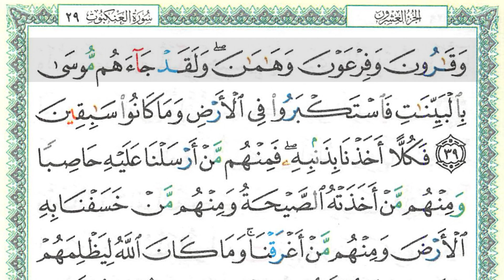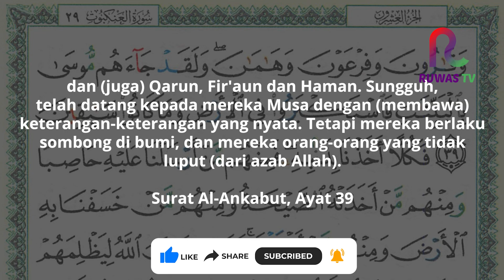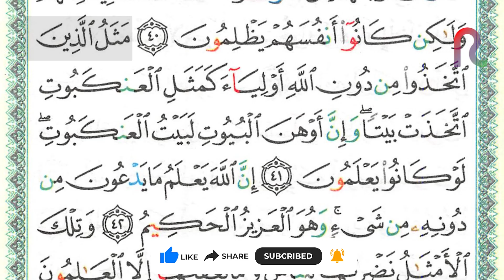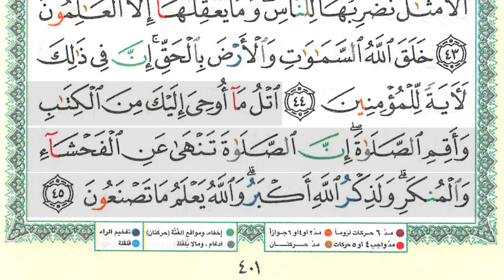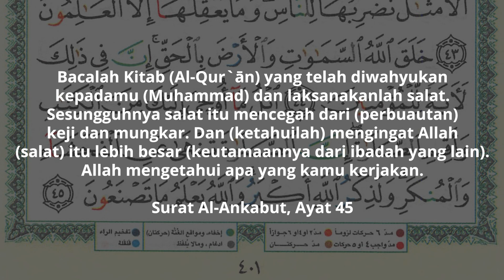SEHATI - Juz 20 Halaman 401